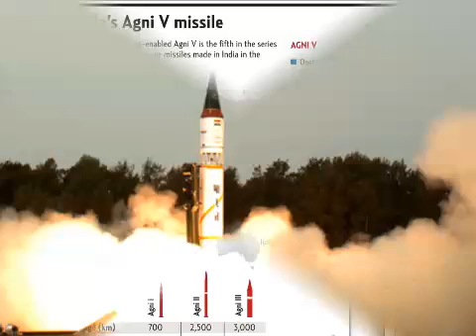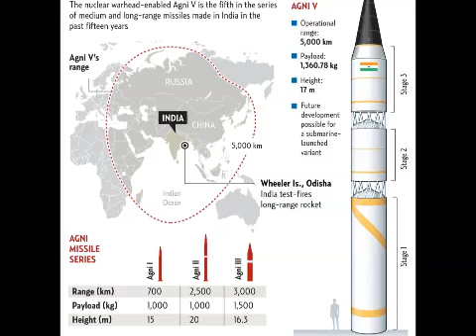Agni 5, India's Longest Range Ballistic Missile, Successfully Test-Fired (Video)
Agni 5, India's Longest Range Ballistic Missile, Successfully Test-FiredIndia today successfully test-launched Agni-5, its longest range ballistic missile, for the third time off the Odisha coast. The missile was launched from a canister from Wheeler Island, giving it higher road mobility.

With a range of 5000 km, the nuclear-capable missile can carry a warhead in the east as far as all of China and in the west all over Europe.

The three-stage missile is about 17 metres long and weighs 50 tons.

India carried out two successful tests of the basic version of Agni-5 in 2012 and 2013.

The development of Agni-5 began in 2009 and according to DRDO it will likely be inducted in 2015.

Agni-5 gives India the ability to launch nuclear weapons from land at will from anywhere in India.  It will give India the ability to hit back or have second-strike capability even after a nuclear strike.